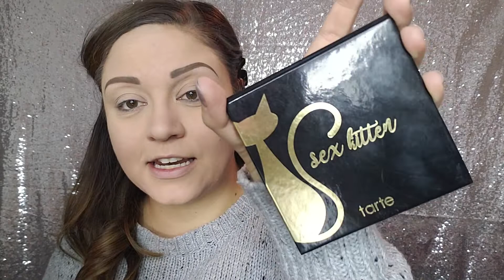My SEX Face!! | Full Face Of Makeup Named After SEX!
So, as I was doing my last Ulta Haul, I realized how many products I have with...um. provocative names. Thus! The full face tutorial using only "naughty" products was born.
I did the best I could with finding sultry names for foundation, concealer and brow filler. Please, if you know of a product more scandalous then the ones I have here, I want to know about it! Drop me a comment! I've shown you mine, now show me yours! Haha!
xoxo, Jayme

jmeldavis

jdaves